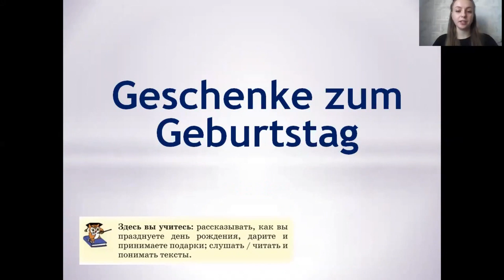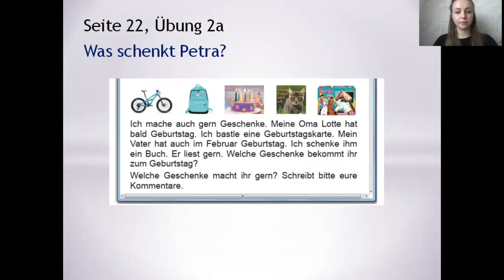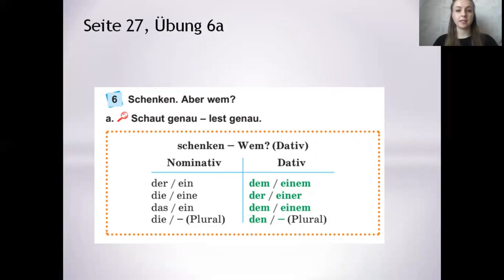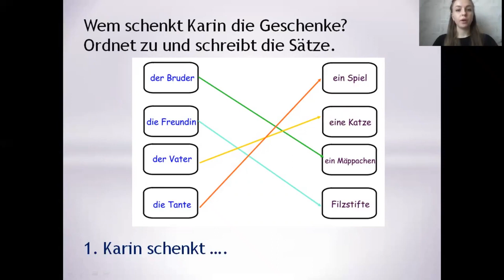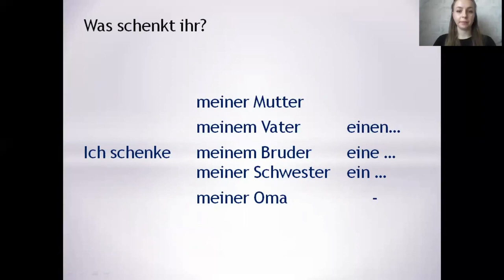Тема 58. Я люблю дарить подарки